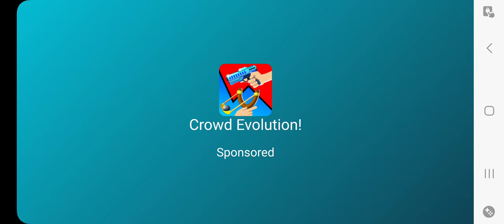They Are Coming - The power of the MG-42 and Captain Miller's M1911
They Are Coming Gameplay.

-hate the ads